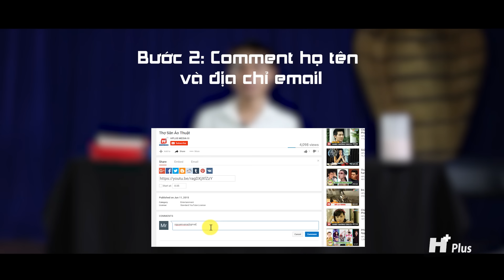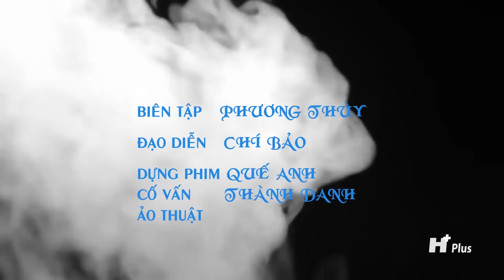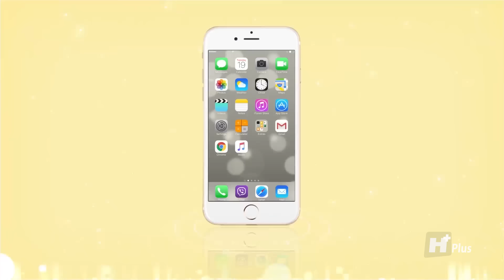Thợ Săn Ảo Thuật - Tập 01 - Bóng Ma Trong Nhà Hát - Mini Game T4 (Tuần 55th)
Cách thức tham gia trúng thưởng trên Fanpage HTVplus:
Bước 1: Quay video clip các bạn tự thực hiện hoặc gửi đáp án miêu tả cách thực hiện qua email
Bước 2: Comment họ tên và địa chỉ mail ngay bên dưới clip này hoặc comment trên post Mini game thứ 4 hàng tuần tại Fanpage HTVplus

Khi chứng kiến các ảo thuật gia biểu diễn các pha ảo thuật tuyệt vời, chắc hẳn các bạn sẽ vô cùng phấn khích và thắc mắc cách tạo ra những phép màu kì diệu ấy. Ảo thuật sẽ trở nên dễ dàng và không còn là bí mật nữa khi xem những bật mí. Chúng ta hãy cùng vén bức màn bí mật của ảo thuật trong chương trình “Thợ Săn Ảo Thuật” phát sóng vào lúc 20g tối thứ 4 hàng tuần trên youtube Hplus nhé!